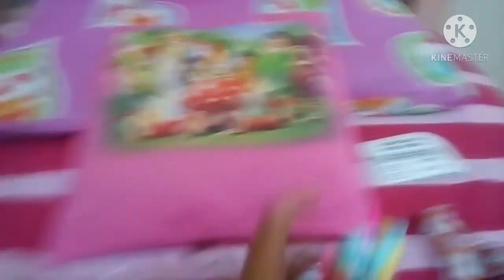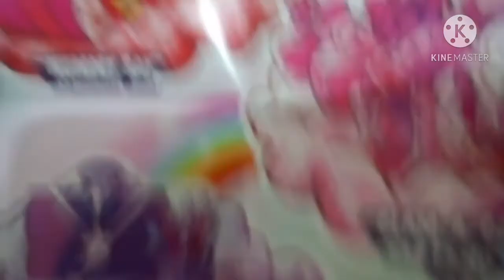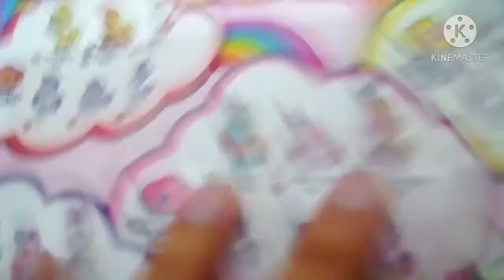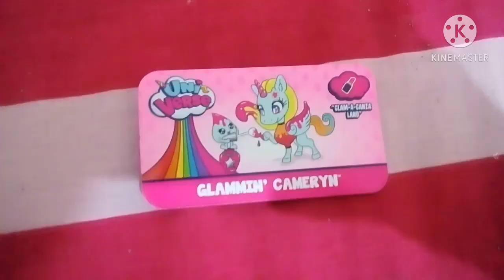Uni Verse Opening